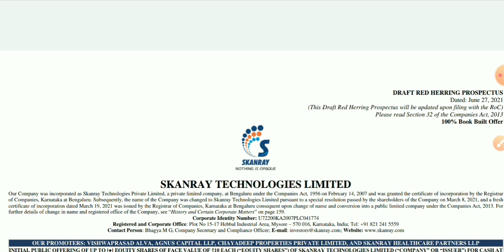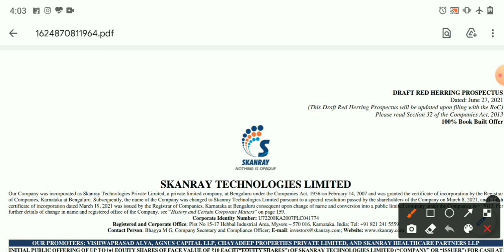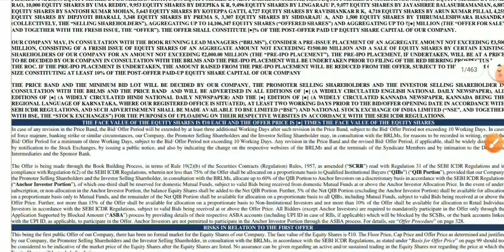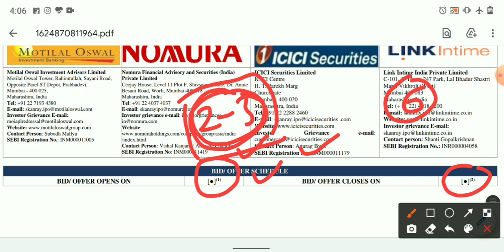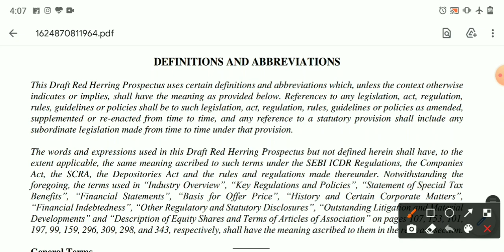Skanray Technologies IPO News | Skanray Technologies IPO Analysis | Upcoming IPO Analysis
Hello friends

                                         About Us

                                         BENEFITS

1.Free Demate Account.             2.100Rs Cashback
3.Free Delivery Brokage.              4.Very Low Intraday Brokage
5.And Many more Benefits